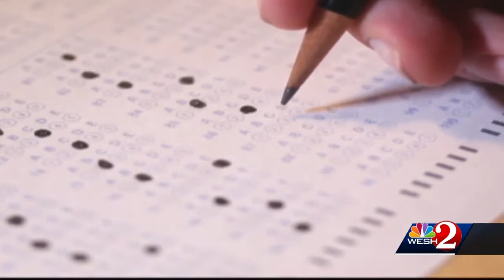Fighting for scholarships